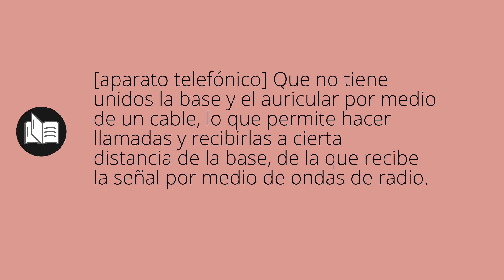Que significa INALÁMBRICA • inalámbrica SIGNIFICADO • inalámbrica DEFINICIÓN • Que es INALÁMBRICA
Que significa inalámbrica en español. Cual es el significado y definicion de inalámbrica. que es inalámbrica. inalámbrica definiicon en español. Todos los significados y definiciones del diccionario español.

Diccionario de la RAE (Kindle):
Diccionario de la RAE (Tapa dura):
Diccionario de primaria VOX:
Diccionario Esencial de la Lengua Española:
Diccionario Cambridge Español - Inglés: